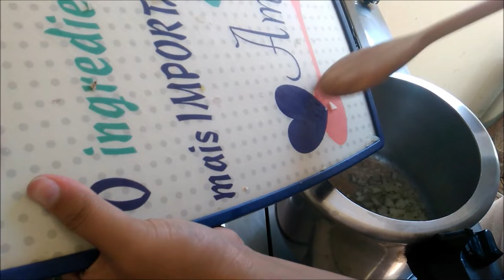COZINHANDO COMIGO - ALMOÇO DE TERÇA FEIRA